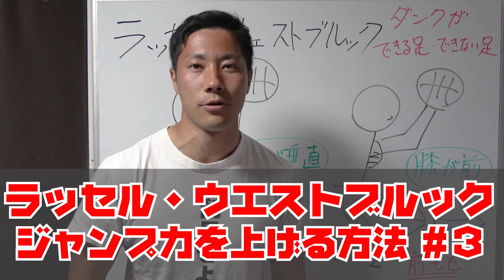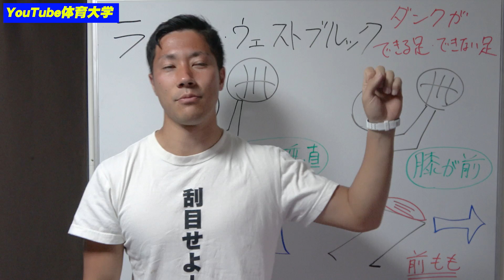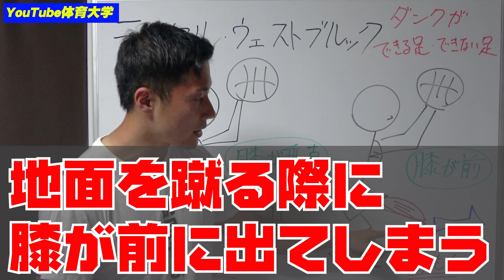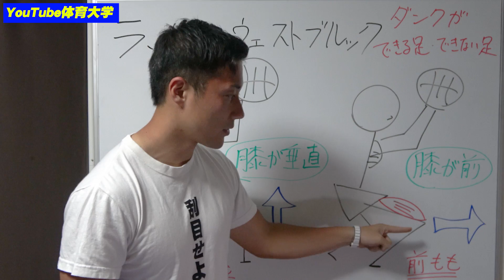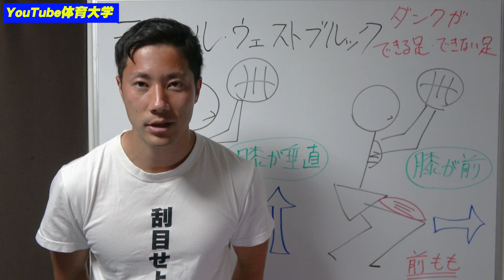【低身長ダンク】膝の使い方でジャンプ力が上がるメカニズムとそのトレーニング方法【NBA ラッセル・ウエストブルック】